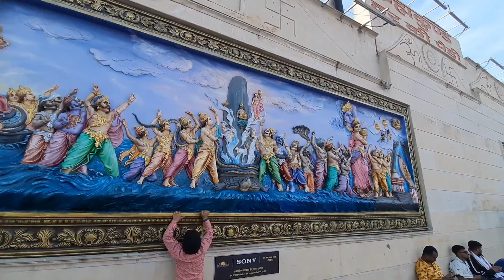Haridwar | Har Ki Paudi | Hari Ka Dwar| Ganga Aarti | Mahashivratri Mela | Full detail in Hindi